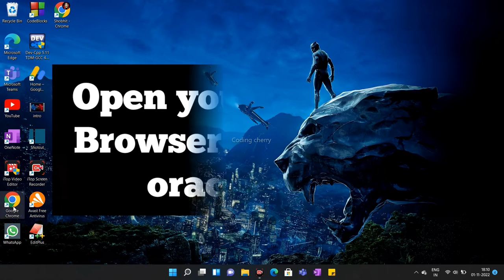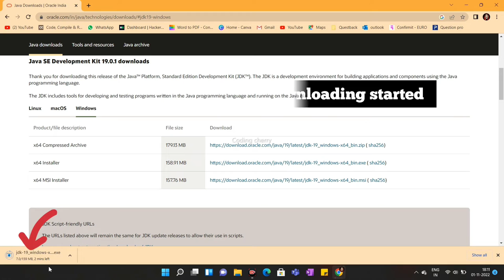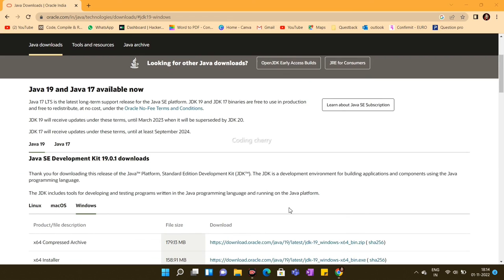Download and install Java latest version 2022 without oracle sign in for windows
how to download and install java on windows 10
how to install java jdk on windows 11
download java 11 without oracle account
Downloading java jdk latest version on windows 10 without "sign in" from the oracle website.
how to download java
Download java 18 or 19